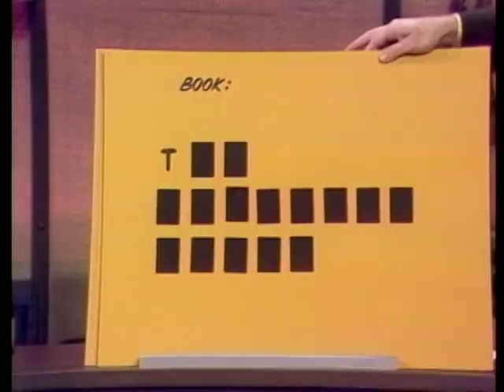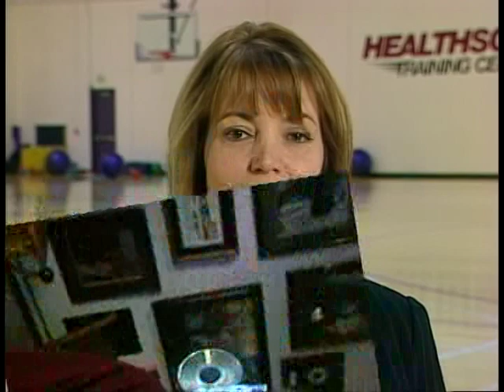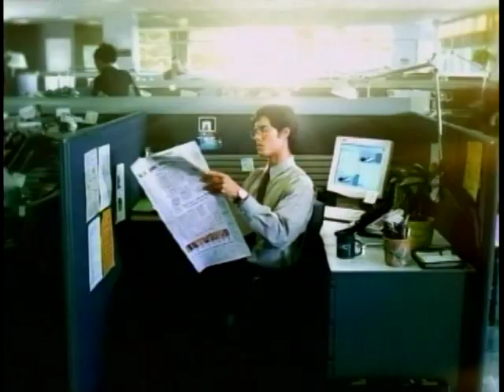Ed Arnold - 50 years of Show Business, a Real Orange Special